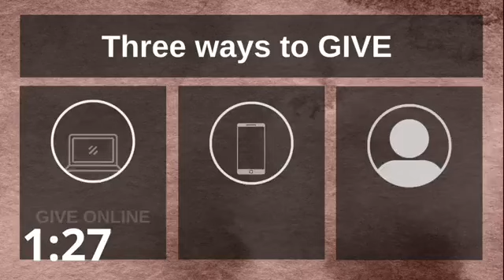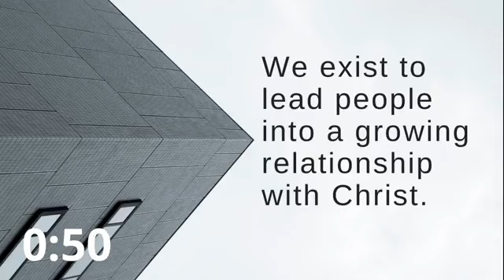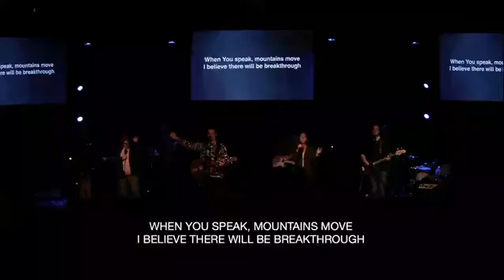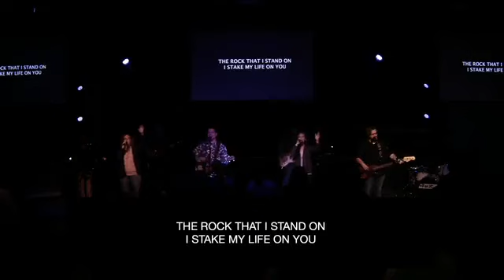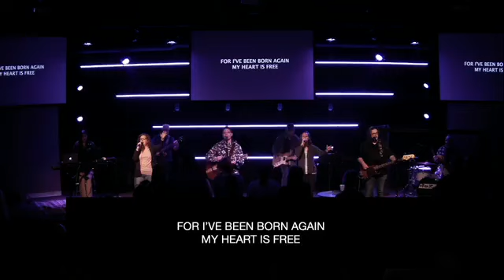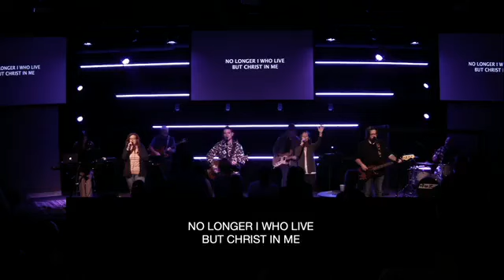Nov. 12, 2023 Gathering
We're glad you're here. Let us know how we can be praying for you!